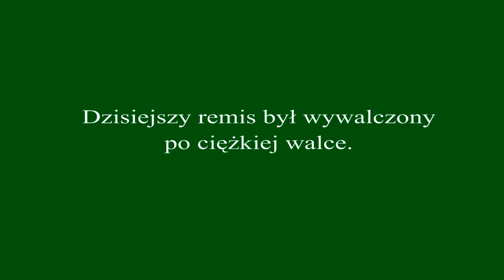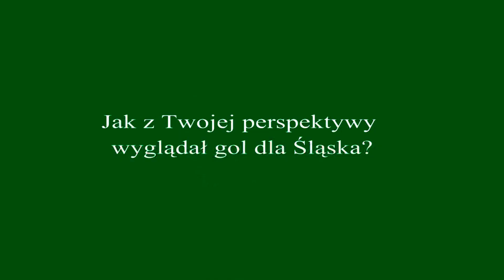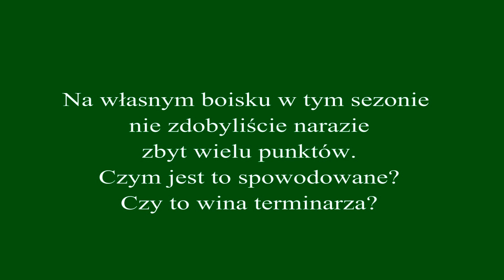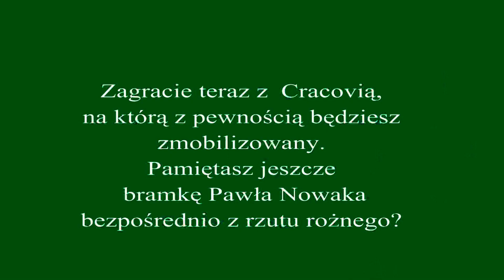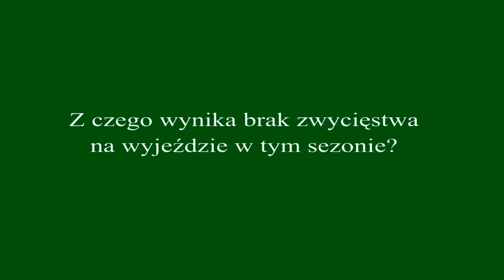Arka Gdynia - Śląsk Wrocław (wypowiedzi zawodników)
Wypowiedzi Sebastiana Mili, Marcina Wachowicza i Wojciecha Kaczmarka po meczu 15. kolejki Ekstraklasy Arka Gdynia - Śląsk Wrocław.